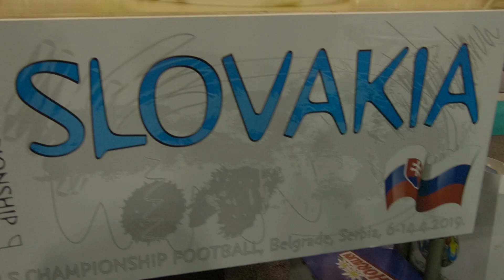ISFWSC2019 football | meeting of the nations